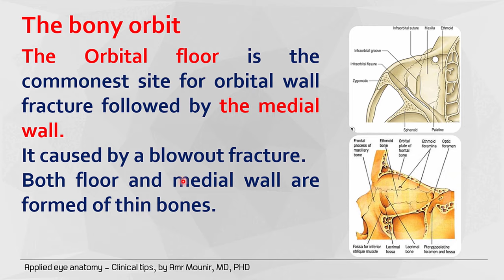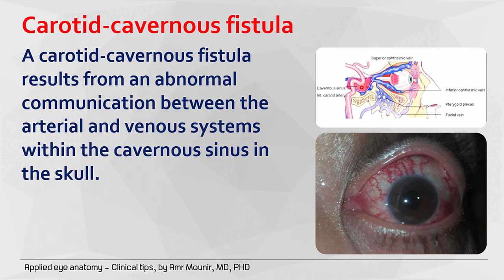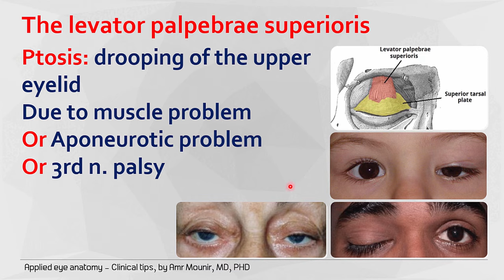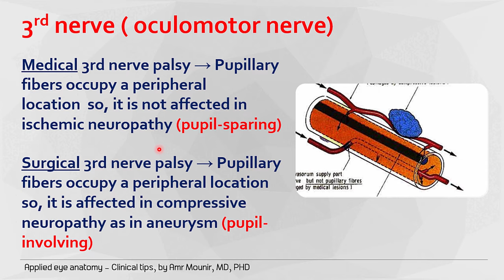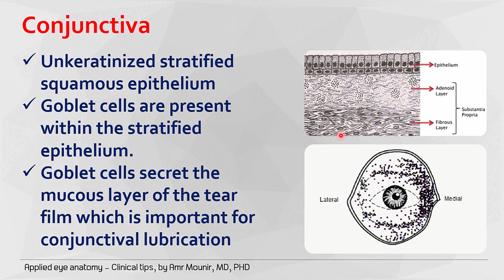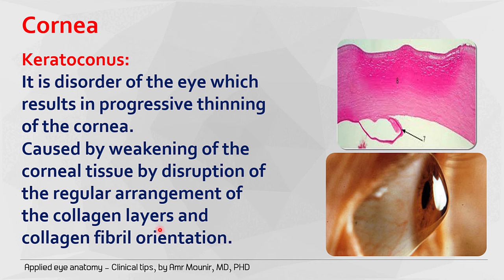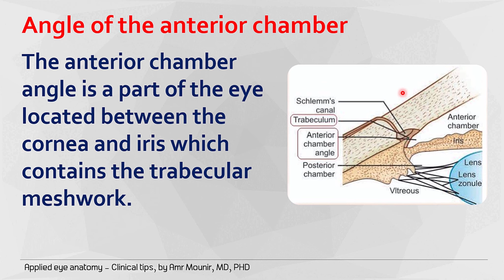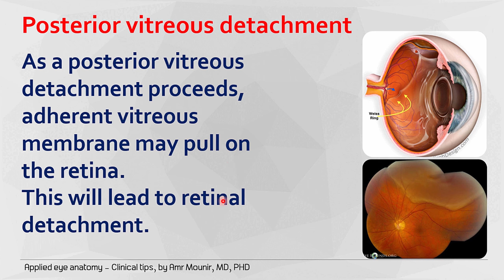Applied Eye Anatomy...Clinical Tips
This video presentation discusses important clinical tips of applied eye anatomy.